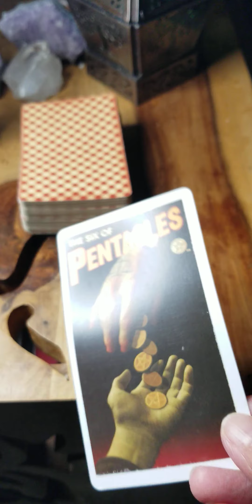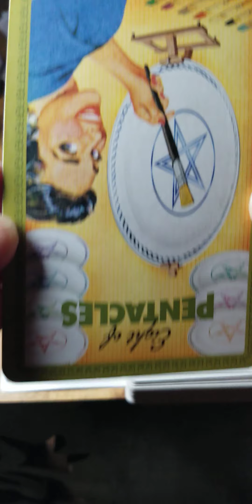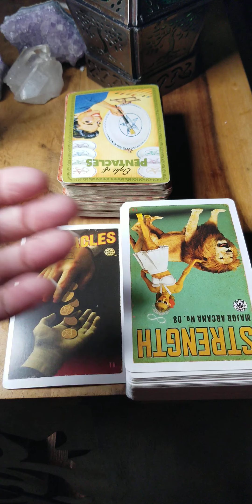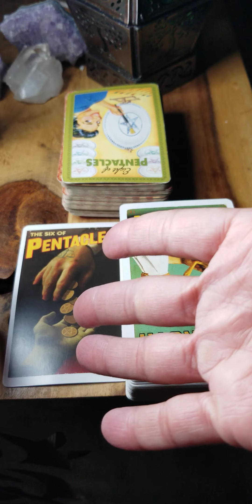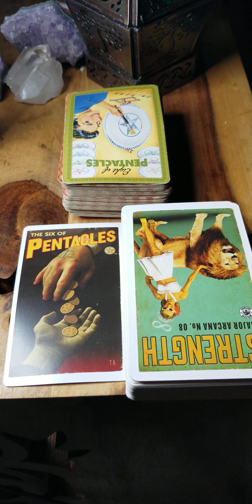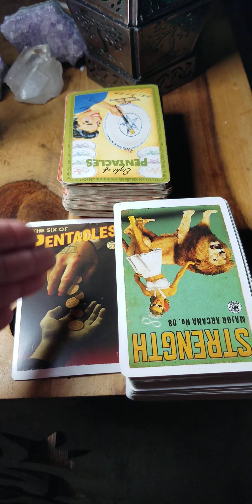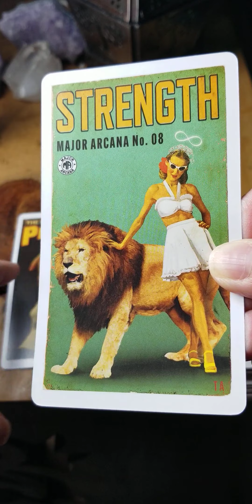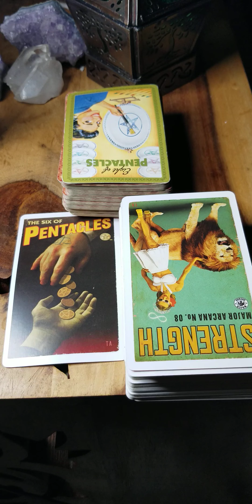Cancer Love - Don't get drawn into proving yourself! You are a solid choice!